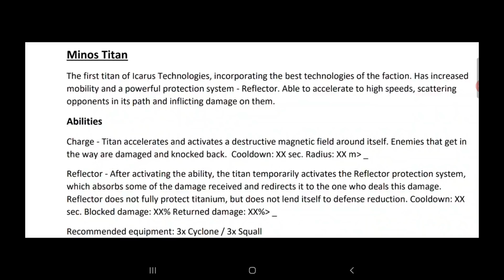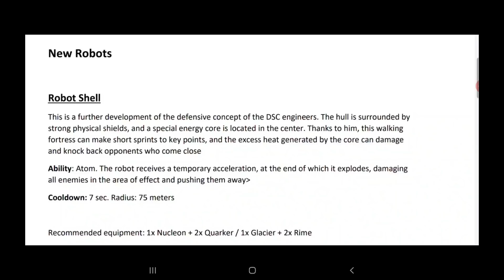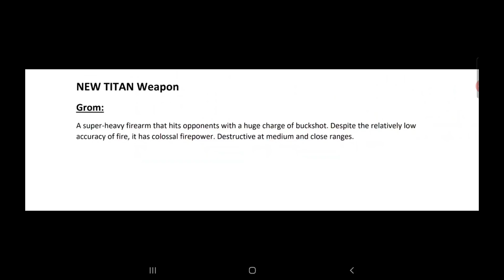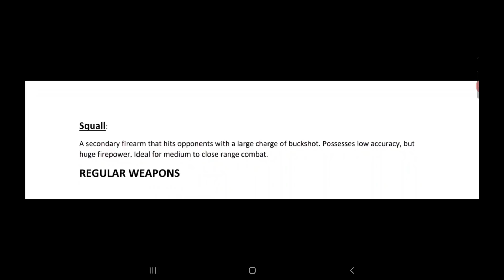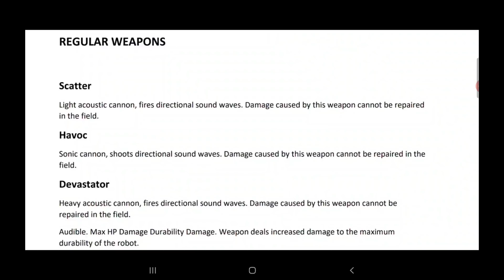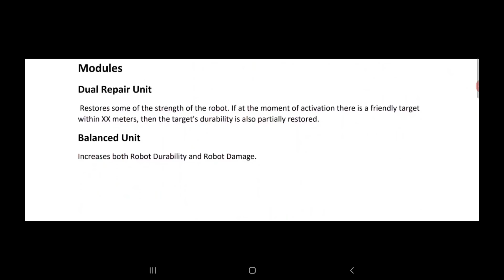War Robots - Newsroom - Rumors Of New Titan & Much More!